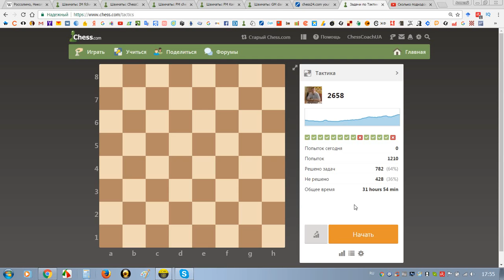Шахматная тактика на chess.com (№059)